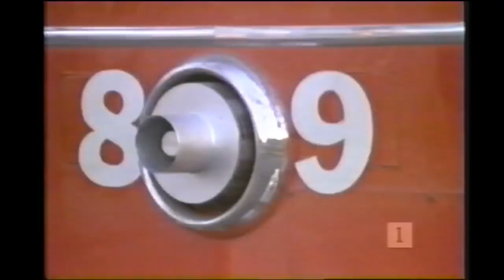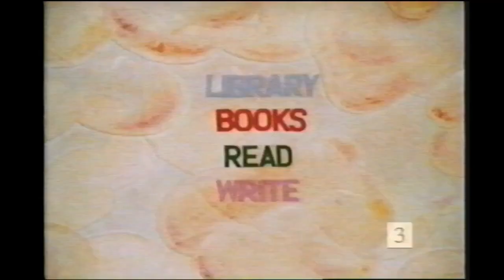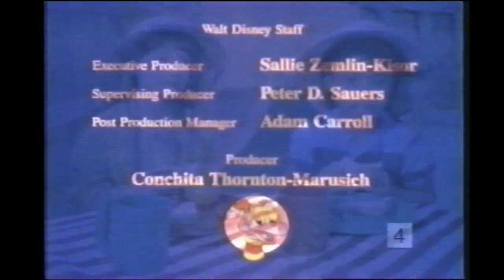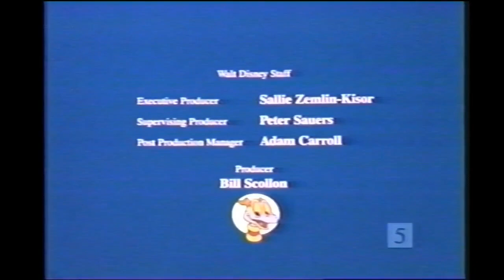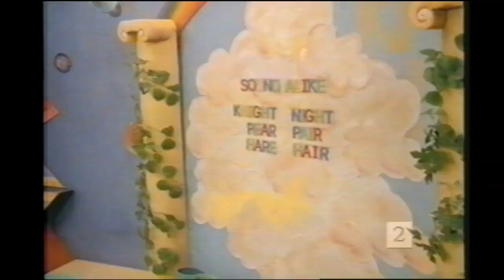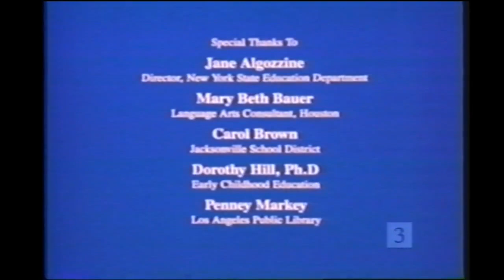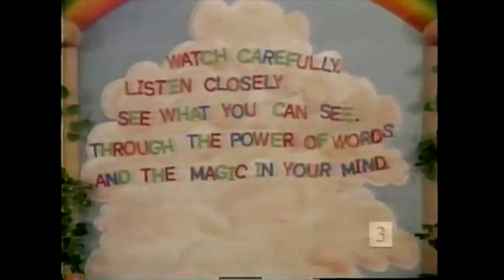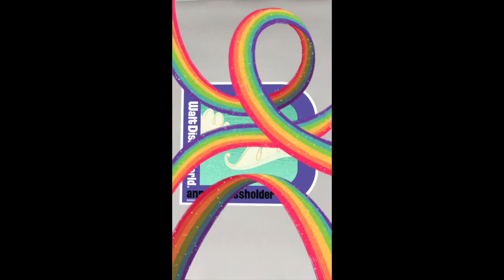Disney's Language Arts Through Imagination (with Figment!)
Language Arts Through Imagination was a series of educational films produced under the Epcot Educational Media label starring Figment from the Journey into Imagination attraction. The series ran from 1988 to 1989 for a total of 11 short films ranging from 10 to 17 minutes.

Animation was contracted out to Cioni Animations and Billy Barty reprised his role as Figment.

Also included is a snippet of AR animation exclusive to Disney World Annual Passholders, followed by both versions of "One Little Spark" by the sherman brothers. The first version features Chuck McCann as Dreamfinder and Billy Barty as Figment. The second version features Eric Idle as Dr. Nigel Channing and Dave Goelz as Figment.

All content within belongs to the Walt Disney Corporation.

PLEASE NOTE: This video is posted primarily for archival reasons. Although the videos were primarily created for schools, best practices have changed in the last 40 years and viewers should be aware of this before showing it to children.